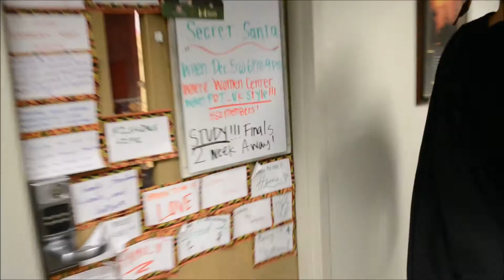HSO Secret Santa Intro (2016)